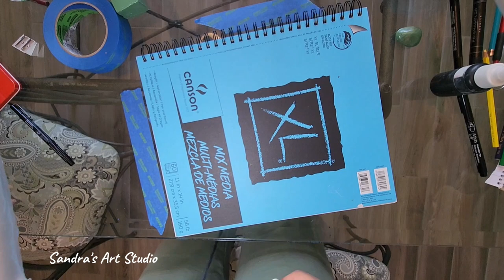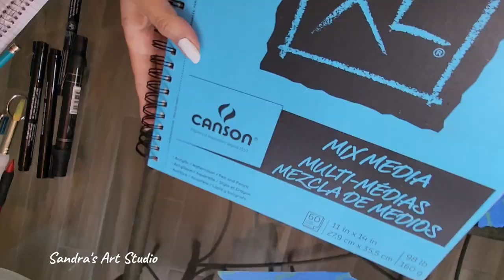Easy self-help Art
Learn how to decompress and relax with very simple techniques,  you don't have to be artistic and you don't need specific supplies to accomplish this project.
 Here's a list of what I used:

Canson mixed media 98 lbs paper

Prismacolor black Marker

Supracolor Watercolor pencils

Artists loft illustration pen

Sakura koi watercolors